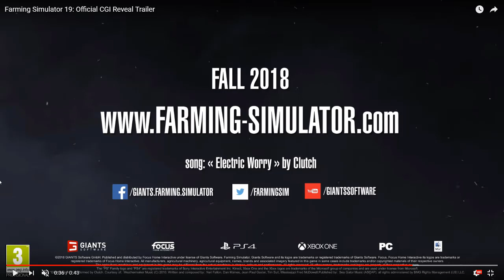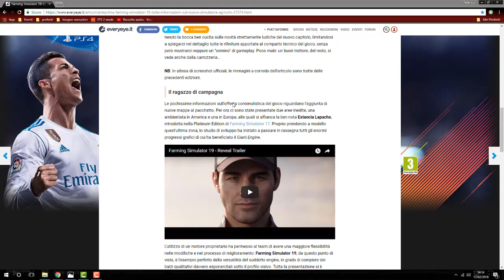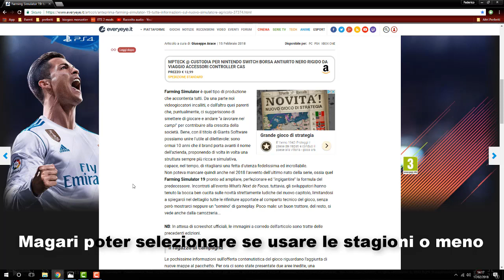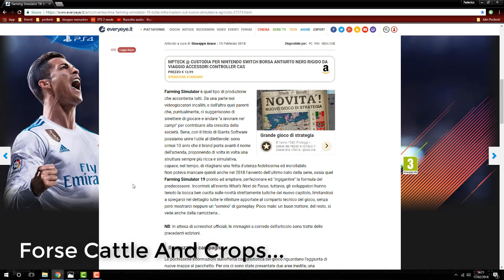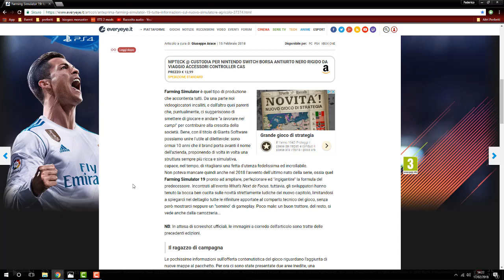[LS NEWS] Primo CGI trailer di FS 19 e alcune mie teorie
In questo video do un occhiata al Cgi trailer, che ovviamente non è il gioco finale, ma un semplice video per attirare i giocatori e su cui ho fatto alcune teorie che poi vedremo se saranno simili o meno
Voi che dite